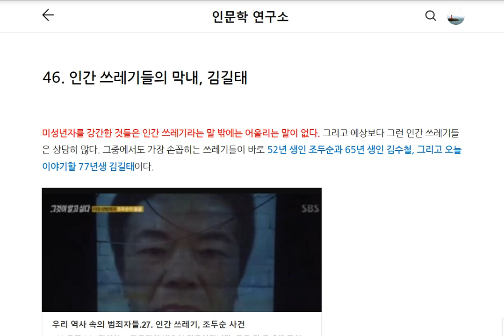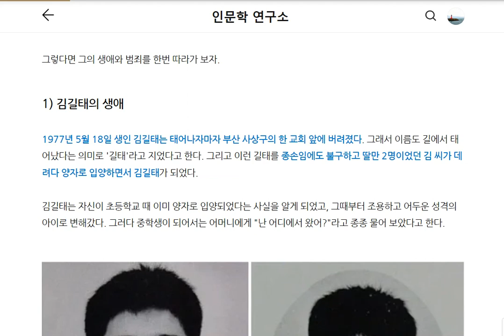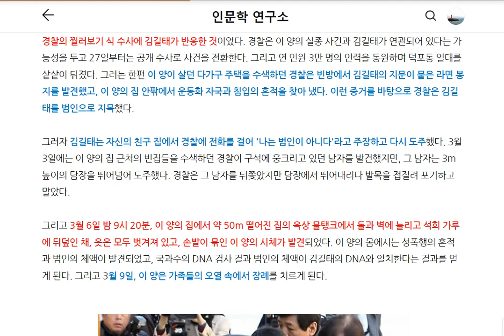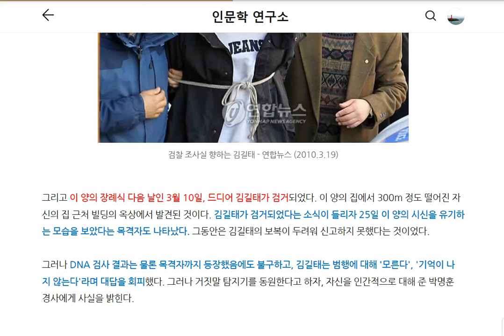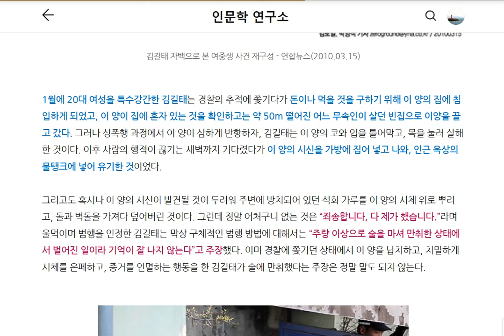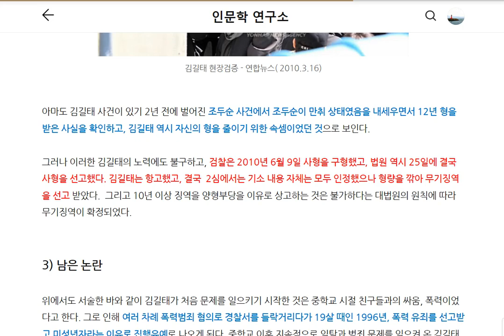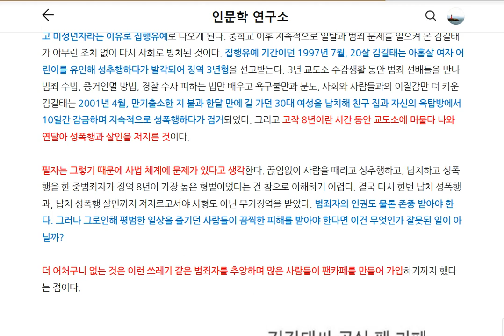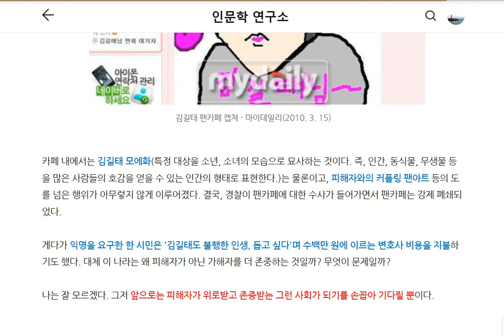우리 역사 속의 범죄자들. 46. 인간 쓰레기들의 막내, 김길태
우리 역사 속에서 일어난 끔찍한 범죄와 범죄자들에 대한 시리즈 '우리 역사 속의 범죄자들', 그 46번째 이야기입니다.
이번 콘텐츠에서는 여자 아이를 납치 강간 후 살해한 뒤 그 시신을 물탱크에 유기하는 엽기적인 범죄를 벌인 쓰레기 범죄자 김길태에 관한 내용입니다.
본 콘텐츠의 원본인 텍스트 버전은 네이버프리미엄콘텐츠에서 만나실 수 있습니다.